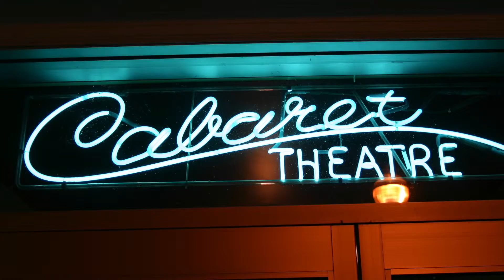DCT Mainstage Fiddler on the Roof Getting to know Karen Hanley